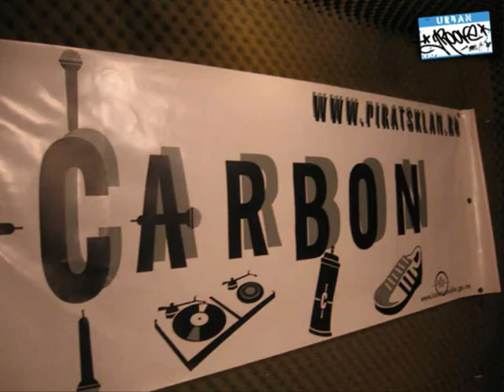Pirats Klan - 01. Curriculum Vitae - [Ars Piratica]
Piesa introductiva de pe albumul Ars Piratica al trupei Pirats Klan.
Instrumental creat de Tase (Rthodox) in 2002, piesa finalizata in 2002.
Ordinea vocilor: Carbon, Jada, Carbon (despre Dox), Leo XL si Tase.

Toate piesele si materialele Pirats Klan pot fi descarcate GRATUIT pe